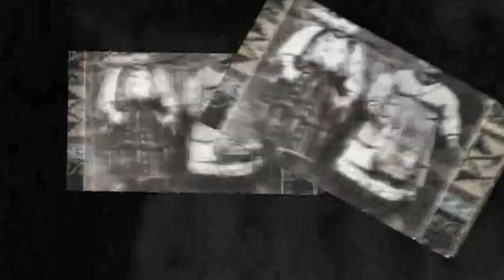ΘΡΑΚΙΩΤΙΚΟ ΓΛΕΝΤΙ Νo 3 - ΜΗΛΙΤΣΑ ΠΟΥ ΄ΣΑΙ ΣΤΟ ΓΚΡΕΜΟ